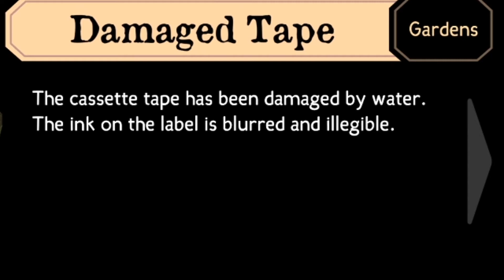Let's Play Tangle Tower #1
I really do miss Detective Grimoire. I wasn't up to date with the developers but hey, it's not too late to play the sequel. And yes, I stream it instead of a normal Let's Play recording. MY BAD.

Ending Song Credit:
Flamingo (Kero Kero Bonito synthwave/retro 80s remix) by Astrophysics